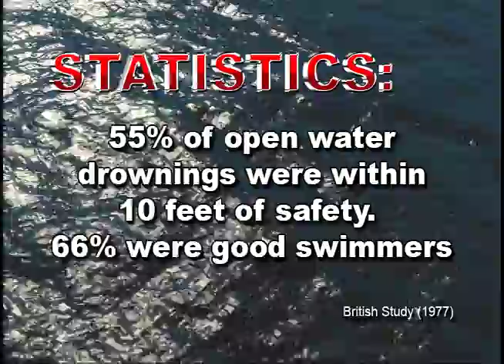Cold Water Boot Camp USA: First 60 Seconds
Video from Cold Water Boot Camp USA:  The myth about hypothermia is dispelled.  You cannot die from hypothermia in 5-10 minutes.  Viewers are introduced to the importance of protecting the airway when suddenly immersed in cold water and the importance of gaining control in an effort to  reduce the effect of cold-water shock and the gasp, avoiding the panic and potential fainting or cardiac arrest (with individuals with underlying cardiac issues).